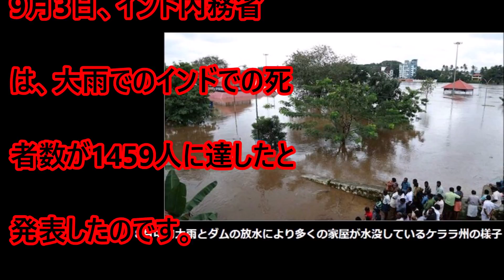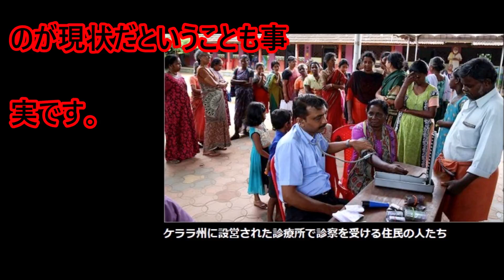【異常気象】インドでのモンスーンの豪雨による死者数が1400人を超えた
9月3日、インド内務省は、大雨でのインドでの死者数が1459人に達したと発表しました。特に、南部のケララ州での死者数は488人に上っており、洪水による被害としては、「今世紀最悪」とインド政府は述べています。しかし、被害はインド全体に及んでいまして、たとえば、北部にあるウッタル・プラデーシュ州北部でも、大規模な洪水で256人が死亡したと発表されています･･･